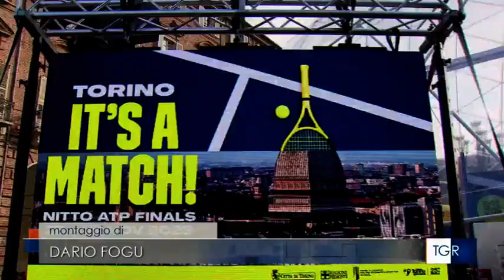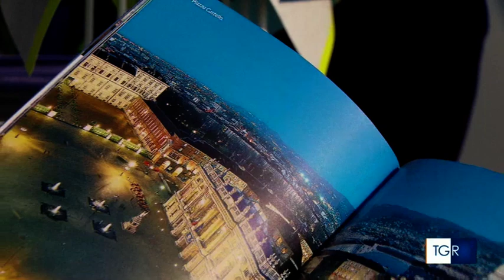ATP, Torino a tutto tennis - TGR Piemonte 2023-11-10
Servizio del TGR Piemonte del 10 novembre 2023 sull'inaugurazione di Casa Tennis e Casa Gusto per le ATP Finals